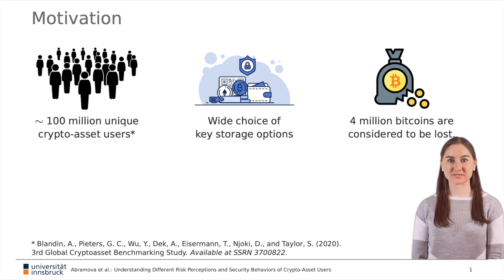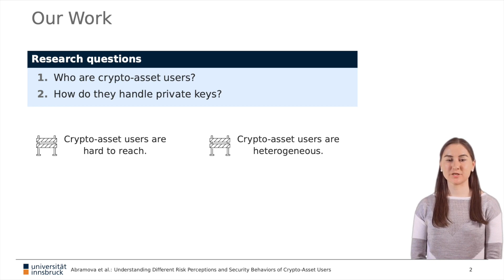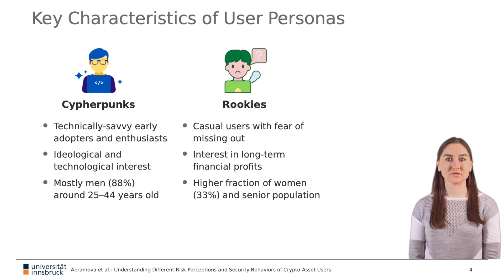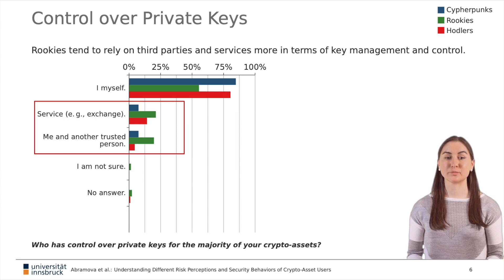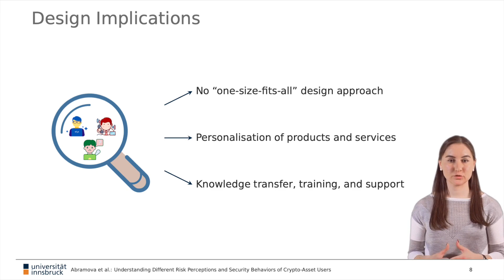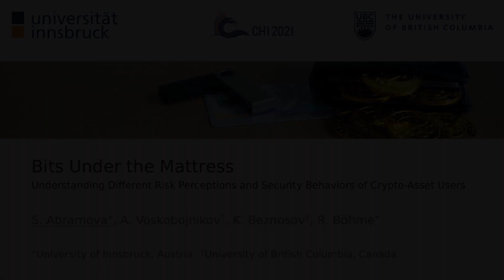Bits Under the Mattress: Understanding Different Risk Perceptions and Security Behaviors of ...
Bits Under the Mattress: Understanding Different Risk Perceptions and Security Behaviors of Crypto-Asset Users
Svetlana Abramova, Artemij Voskobojnikov, Konstantin (Kosta) Beznosov, Rainer Böhme

Session: Developers / Authentication / Privacy Risks from Children to Adults

Abstract
Crypto-assets are unique in tying financial wealth to the secrecy of private keys. Prior empirical work has attempted to study end-user security from both technical and organizational perspectives. However, the link between individuals' risk perceptions and security behavior was often obscured by the heterogeneity of the subjects in small samples. This paper contributes quantitative results from a survey of 395 crypto-asset users recruited by a novel combination of deep and broad sampling. The analysis accounts for heterogeneity with a new typology that partitions the sample in three robust clusters - cypherpunks, hodlers, and rookies - using five psychometric constructs. The constructs originate from established behavioral theories with items purposefully adapted to the domain. We demonstrate the utility of this typology in better understanding users' characteristics and security behaviors. These insights inform the design of crypto-asset solutions, guide risk communication, and suggest directions for future digital currencies.